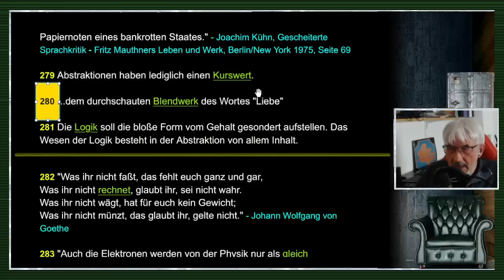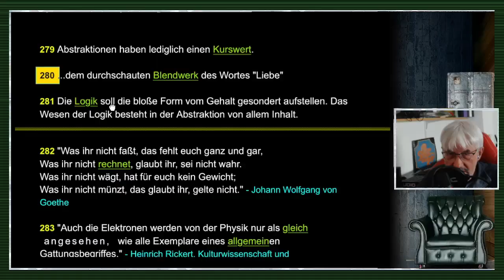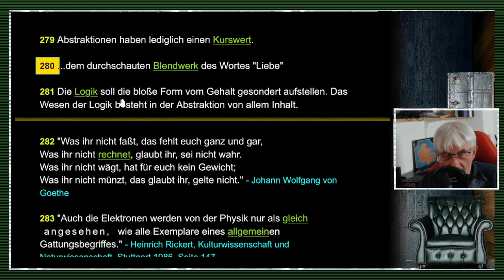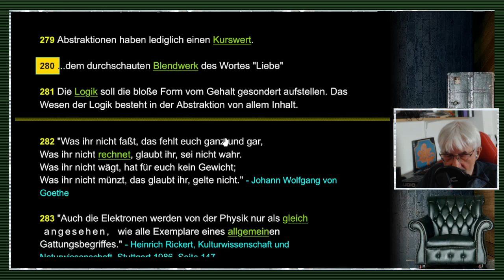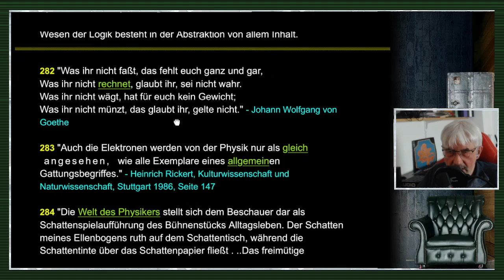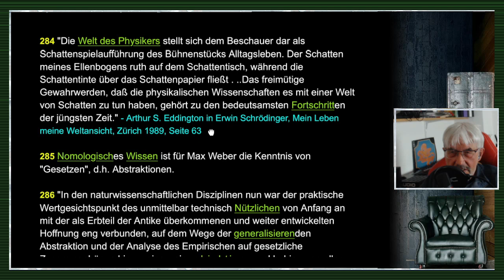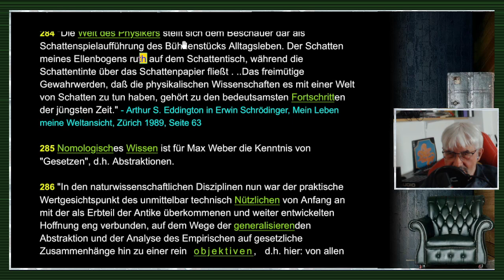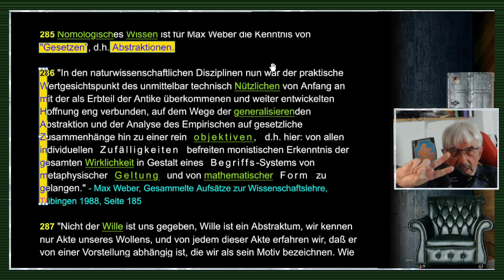gleichsatz - Abstraktionen / Nominalismus / Sprachkritik - Folge 58/71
FOLGE 58: ABSTRAKTIONEN / NOMINALISMUS / SPRACHKRITIK: // "Ein unaufhaltbarer Antagonismus existiert zwischen dem, was wirklich ist, und dem, was durch das begriffliche Denken bewältigt werden kann. Versucht man, die Wirklichkeit in einen wissenschaftlichen Begriff zu bringen, so zeigt sich sogleich deren Irrationalität. Die Wirklichkeit, so wie sie ist, geht in keinen Begriff ein. Das lebendigste Objekt, worauf irgendein Erkennen sich richtet, hört auf, real zu leben, soweit es begriffen ist. Der Dualismus von Wirklichkeit und Begriff ist niemals aufzuheben. Seine Überwindung würde zugleich die Wissenschaft selbst überwinden."